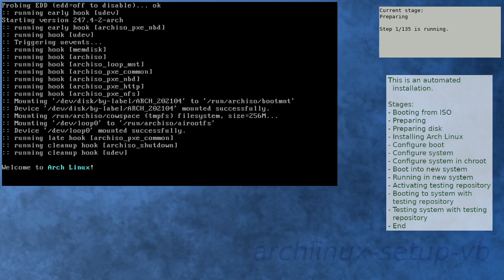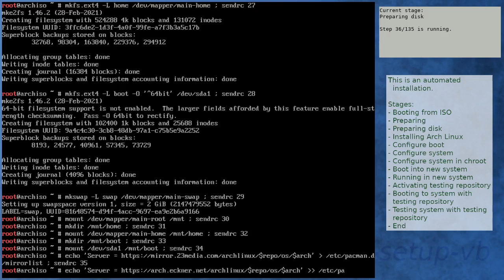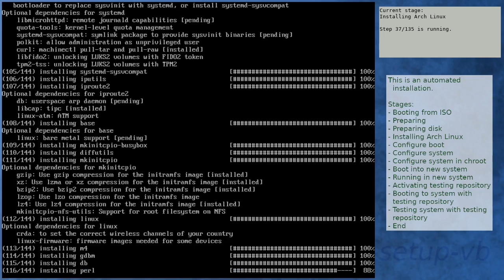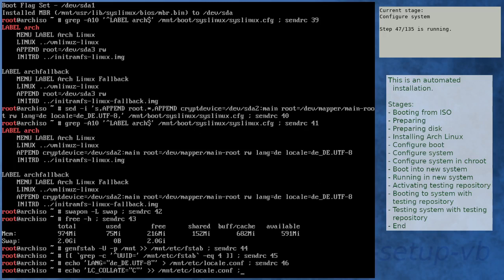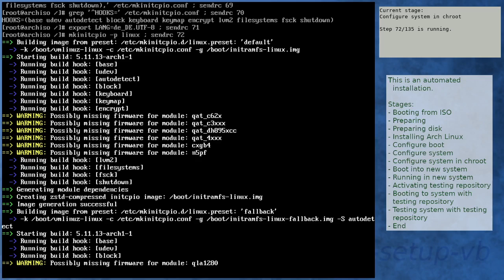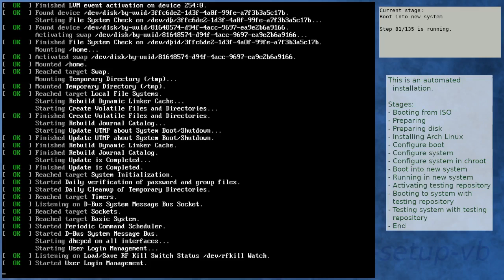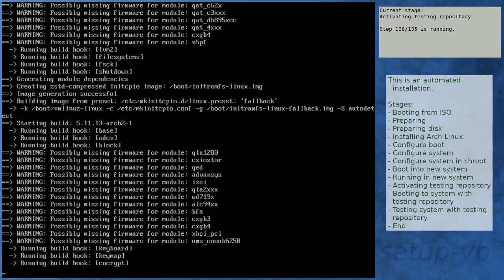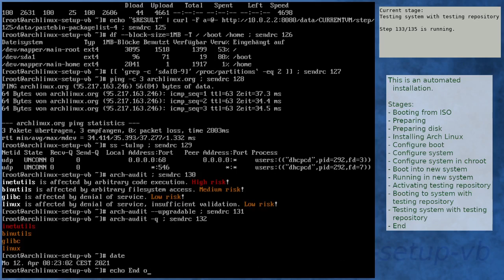Arch Linux installation recording to kernel 5.11.13-arch2-1 (testing)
Summary:
[00:00] Booting from ISO
[01:16] Preparing
[02:21] Preparing disk
[04:11] Installing Arch Linux
[11:03] Configure boot
[11:23] Configure system
[12:27] Configure system in chroot
[16:11] Boot into new system
[17:33] Running in new system
[19:01] Activating testing repository
[22:31] Booting to system with testing repository
[23:44] Testing system with testing repository
[25:01] End

Kernel details:
5.11.11-arch1-1 (ISO)
5.11.13-arch1-1 (after installation)
5.11.13-arch2-1 (after enabling [testing])